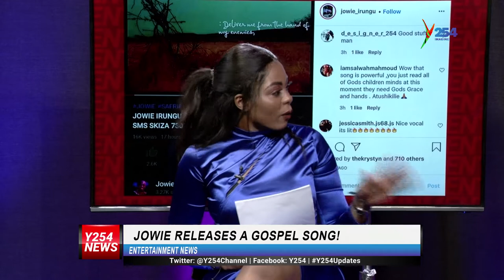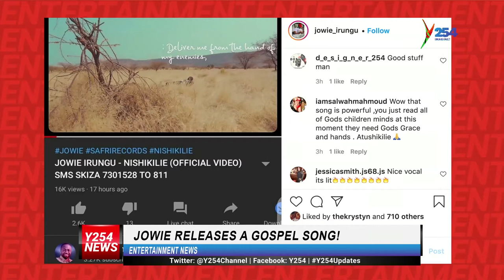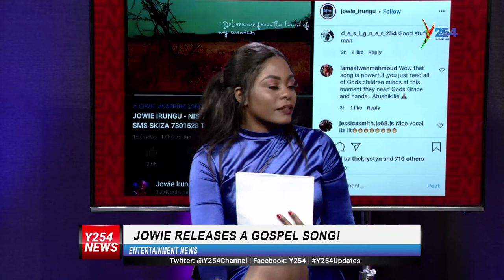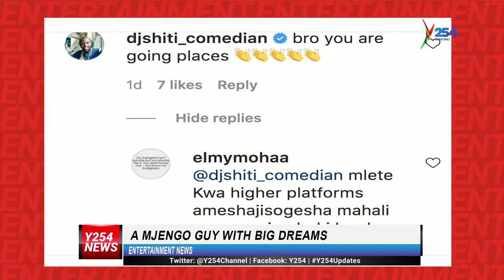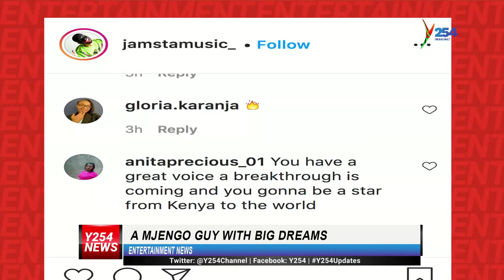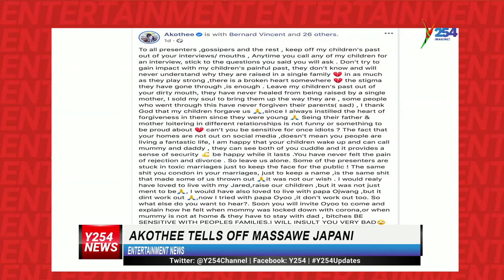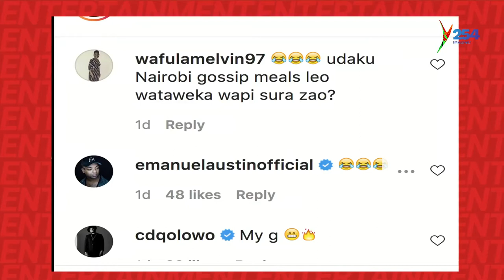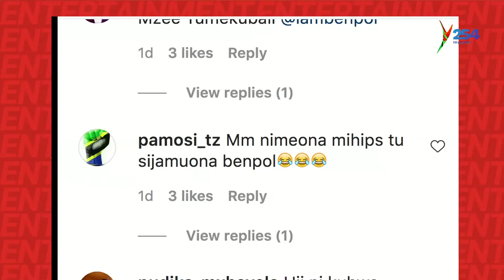You won't believe this! A mjengo guy with big dreams!